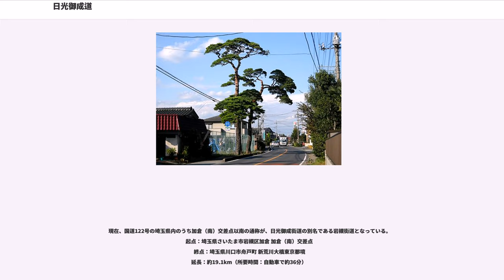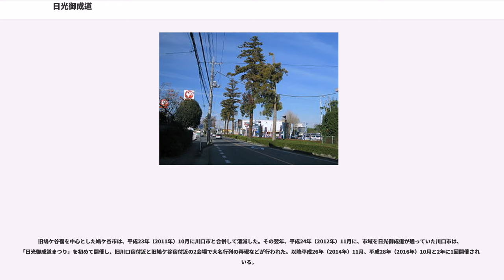日光御成道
日光御成道（にっこうおなりみち）とは、江戸時代に五街道と同様整備された脇往還の一つである。中山道の本郷追分を起点として北上し岩淵宿、川口宿から岩槻宿を経て幸手宿手前の上高野で日光街道に合流する脇街道である。
日光御成道が「幕府管掌の公道として正式に組込まれた時期は不明」。「天和2年（1682年）に御成道の宿場に組入れられたことから、岩槻宿も天和2年頃には御成道筋の宿場に指定された」と考えられている。
将軍が日光社参の際に使用された街道であり、日光御成街道（にっこうおなりかいどう）とも呼ばれている。

日光御成道は、中世以来の鎌倉街道中道（かまくらかいどうなかつみち）を前身とする。当時は奥州街道（おうしゅうかいどう）、奥大道（おくだいどう）と呼ばれていたという。江戸時代に五街道の一つとして日光街道が整備された後も、その脇往還として整備され使われた。

日光御成道は、江戸時代将軍の日光社参専用道路であった。
元和3年（1617年）4月、「徳川家康の遺骸が駿河（静岡県）の久能山から日光に移された時、2代将軍秀忠が同年4月12日江戸を出発して日光に向かった時が御成道の最初の通行」という。

寛永期（1624–1644年）以降、日光社参にこの道を利用するのが慣例となり将軍御成りの道ということで「日光御成道」と称され、道中奉行の支配下にあった。「御成道は中山道の本郷追分を起点として、岩淵宿・荒川・川口・鳩ヶ谷・大門・岩槻を経て、幸手で日光街道に合流する」およそ12里30丁（約43 km）の往還路であった。

将軍の日光社参は「岩淵 - 川口 - 鳩ヶ谷を経て岩槻城に入る道筋が定例となり、川口宿と幸手宿が昼食の場所にあてられるようになった」という。
大門宿は元禄13年（1700年）「岩槻藩領から幕府領に編成替えとなった際宿場に認定され」本陣・問屋を会田平左衛門が任ぜられた。
その他の本陣は「川口宿が永瀬文左衛門、鳩ヶ谷宿が船戸八郎右衛門、岩槻宿が斎藤斧七郎」であった。

寛永13年（1636年）の日光東照宮造営の竣工、日光社参の制度化に伴い、将軍が日光東照宮へ社参する際に利用された街道となったことから、日光御成道は幕府の道中奉行の管轄となり、五街道同様の管理を受けるようになった。

日光御成道は、江戸時代に整備された日光街道の脇往還であった。江戸時代初期には、この街道筋は岩槻を通ることから日光道中岩槻通りや岩槻道とも呼ばれていた。

徳川家康が日光に祀られ、歴代の将軍が社参が行われたのは、元和3年（1617年）二代目将軍徳川秀忠が最初となる。ただし、秀忠の最初の社参は日光街道を通っており、三代目将軍徳川家光のときに、将軍一行が通る特別な道路として整備されたものである。それまでは、細々とした日光街道の脇街道でしかなかったといわれる。「日光御成道」という名称が幕府の公式文書でみられるのは天明5年（1785年）以降であったという。

日光御成道は日本橋から中山道（現・国道17号）を進み、日本橋から一里目の本郷追分（現在の東大農学部正門前の交差点で、ここ付近に本郷追分停留所がある。「駒込追分」とも呼ばれる）を起点に（中山道が左折、日光御成道が直進）、岩淵宿、川口宿（岩淵宿と川口宿は合宿）、鳩ヶ谷宿、大門宿、岩槻宿を過ぎて、幸手宿手前で日光街道（日光道中）に合流する。日光御成街道（にっこうおなりかいどう）とも呼ばれているが、将軍の一行は日光御成道では唯一、岩槻宿にのみ宿泊したので岩槻街道（いわつきかいどう）とも呼んでいた。

天保14年（1843年）には、五街道をはじめ「日光御成道」の宿村の調査が行われ、当時の様子は『日光御成道宿村大概帳』にて示されている。
日光御成街道の宿場町を示す。通し番号付きが宿場であり、「何番の宿場（宿場町）」であるかを示す。江戸側が上り、日光（幸手）側が下りである。

旧街道筋に当たる現代の路線は以下の通りである。そして、埼玉県道105号さいたま鳩ヶ谷線の一部区間の通称が「日光御成街道」、日光御成街道のバイパス（加倉（北）交差点以南）として整備された国道122号の一部区間の通称が、日光御成街道の別名である「岩槻街道」となっている（後述）。なお、道路拡幅・橋梁の設置等により経路変更があるため、旧街道筋と完全には一致しない。

現在、国道122号の埼玉県内のうち加倉（南）交差点以南の通称が、日光御成街道の別名である岩槻街道となっている。
起点：埼玉県さいたま市岩槻区加倉 ...